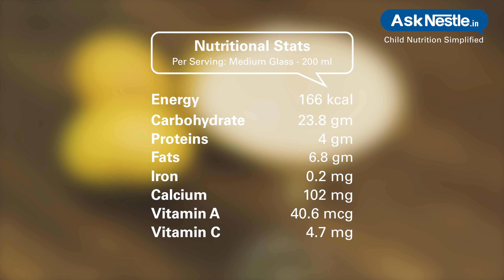Mango Shake Recipes | Healthy Food Recipes For Kids | Ask Nestlé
Mango shake is a tasty yet nutritious beverage packed with both macro & micro nutrients as it contains good amount of protein, calcium, magnesium carbohydrates and healthy fats which gives enough energy .